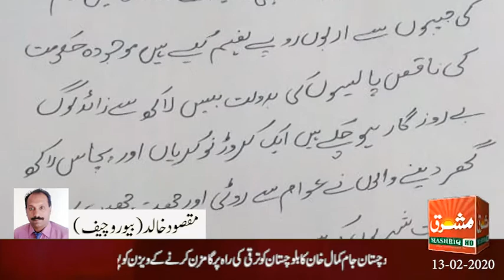Mashriq News Bulletin 13 02 2020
مشرق نیوز بلیٹن